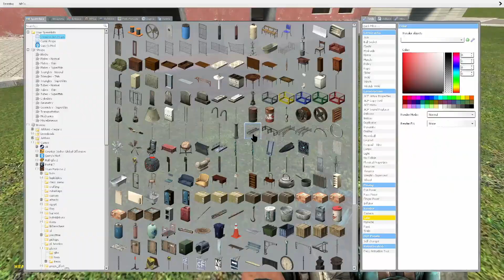That should fix my GM_Construct